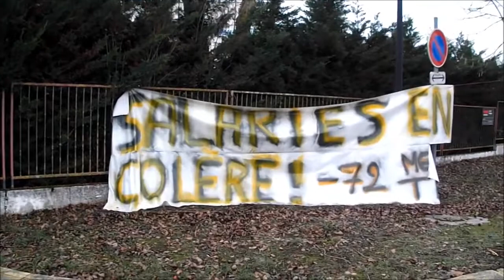Gilets jaunes - Auxerre 89 Yonne - Soutien aux salariés salariés de Nicolas Industrie 21-01-2019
Les Gilets Jaunes en soutien aux les salariés de Nicolas Industrie de Champs-sur-Yonne - 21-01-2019.

Gilet Jaune, Auxerre, Yonne, 89.